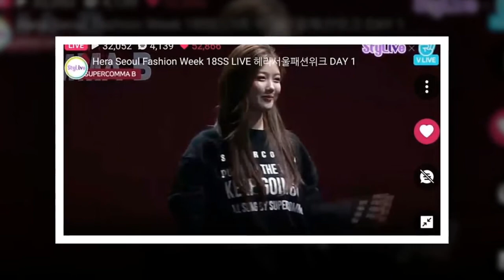kimyoojung Good morning sunshine[2018.07.07]